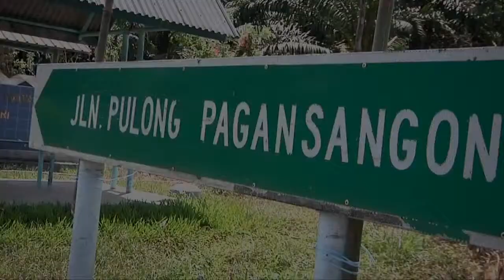Perayaan Pesta Kaamatan SAPP Peringkat Negeri Sabah 2012